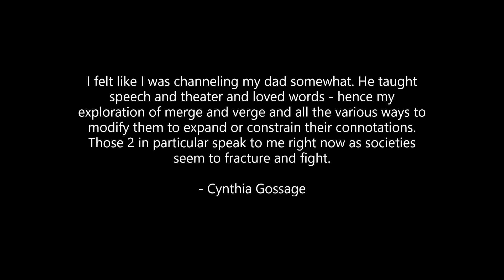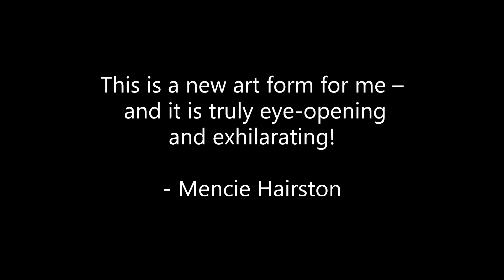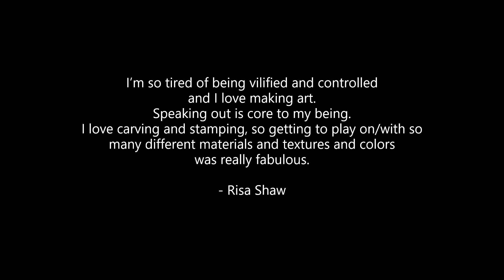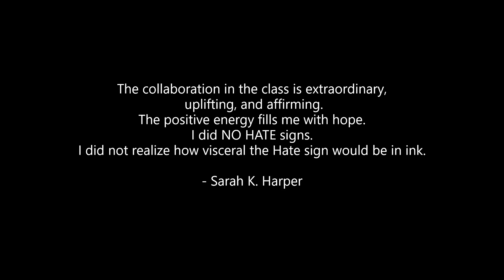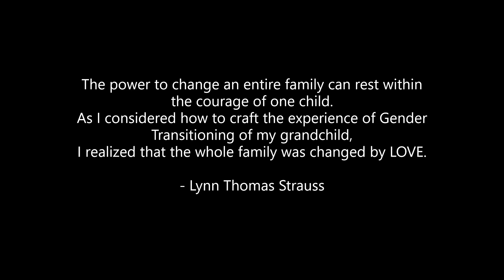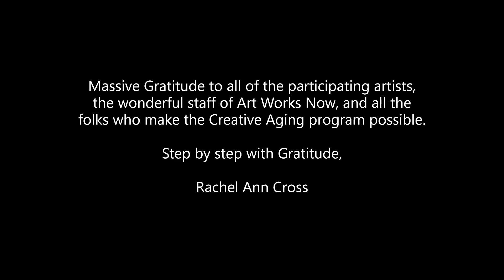Art Works Now - Art of the People Fall 2022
Participants discovered the issues that they wanted to bring to light, and practiced the art techniques and formats that best supported their ideas.